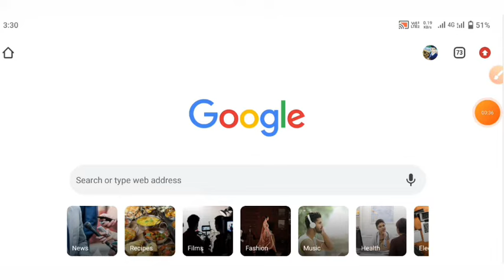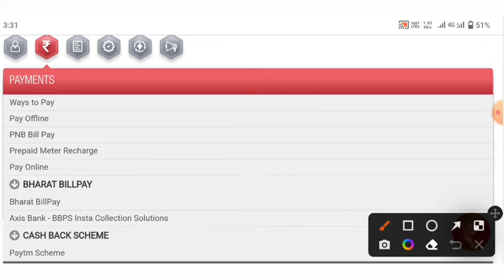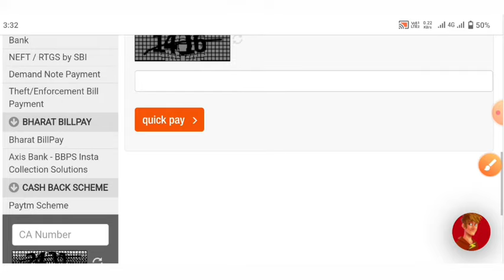delhi bijali bill check kaise karen | how to check electricity bill in Delhi